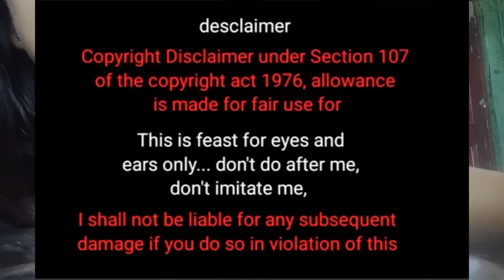good afternoon family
hello family kaise ho sbhi I hope sb log theek honge sb ka khana v ho gya hoga or a gyi hu new vidio ke sath jisme mene lia h ek big matka so full watch and enjoy